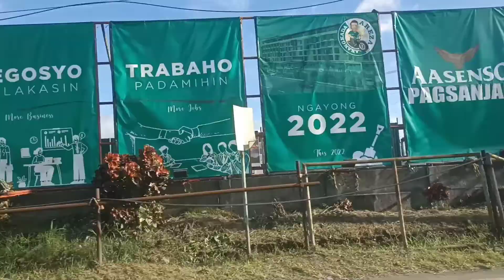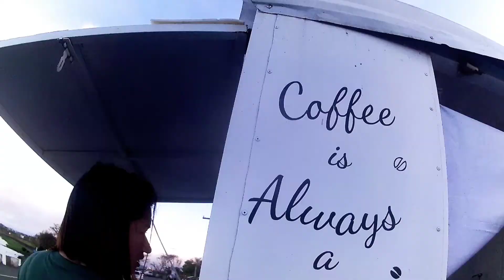LUMBAN LAGUNA Roadtrip | CALIRAYA LAKE | JANNA'S PLACE | The Tura Project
Project: Lumban Roadtrip | So eto na yung last part ng roadtrip namin after Sta Cruz we went to Lumban Laguna to see Caliraya Lake at magpahangin and see the view. Dinner at Janna's Place, ang awesome ng resto na to dahil sa sikat nitong mga LED Roses. A good place to hangout and eat, may live band pa, so combo ng lights and sounds.